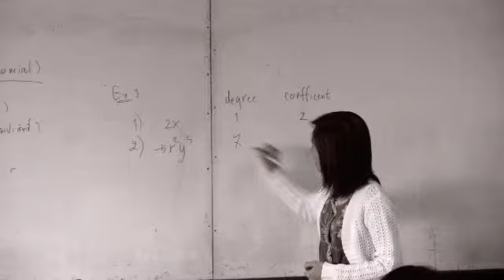Jiraporn intro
Jiraporn